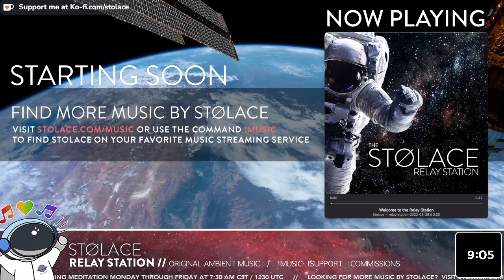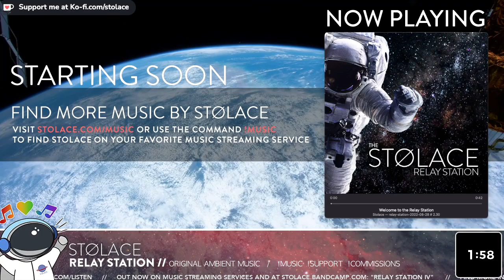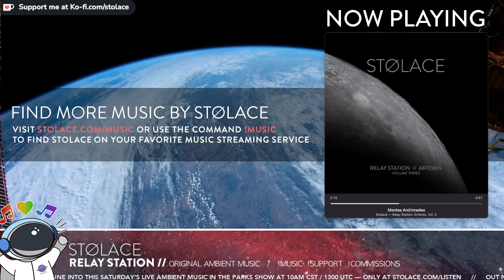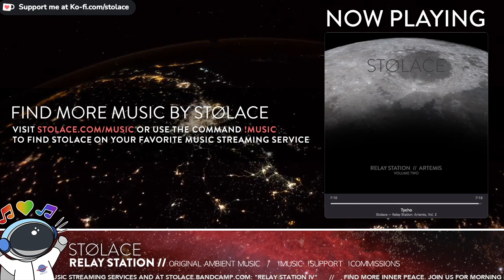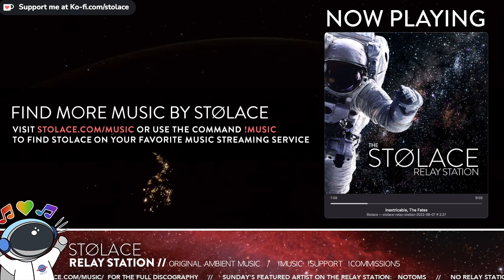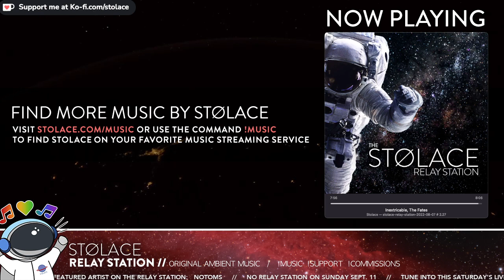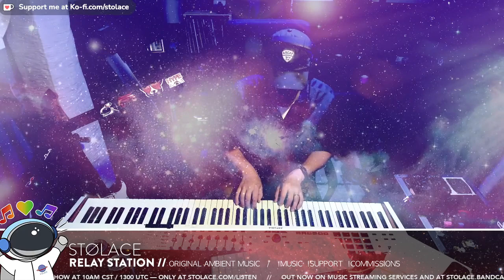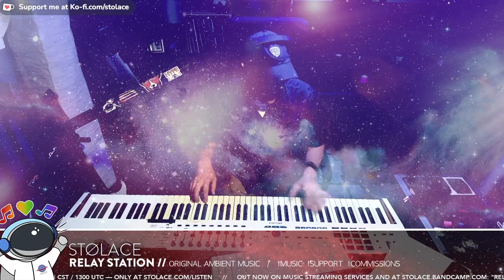The Relay Station // original ambient music + guest artist NOTOMS [2022.09.04] // !music !album !